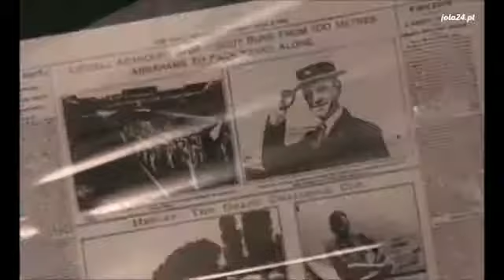1981 - Chariots Of Fire (Carros de fuego) Vangelis